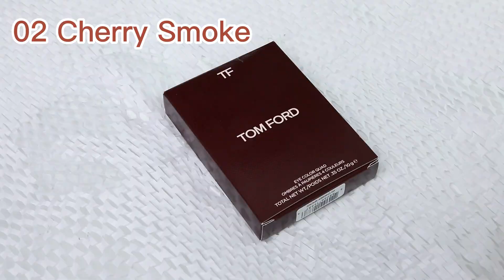New! 2023 Tom Ford Electric Cherry & Cherry Smoke Eye Color quad Swatches/TF樱桃系列试色